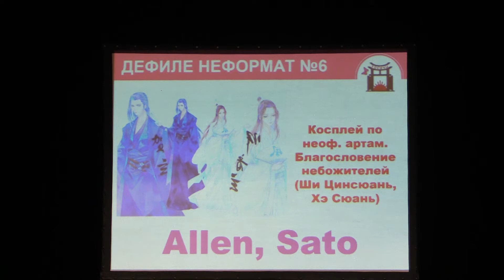Тогучи май-2021 ДЕФИЛЕ НЕФОРМАТ №6 Косплей по неоф. артам. Благословение небожителей - Allen, Sato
Тогучи май-2021 ДЕФИЛЕ НЕФОРМАТ №6 Косплей по неоф. артам. Благословение небожителей (Ши Цинсюань, Хэ Сюань) - Allen, Sato, Киров